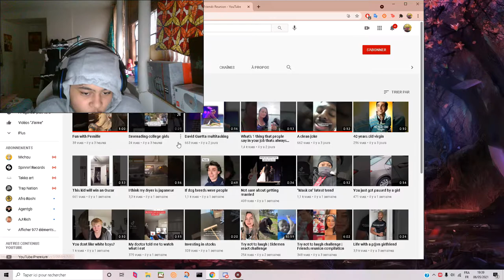REACTION TIKTOK (FACECAM) !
Video ou je react a tiktok la best appli pour les gosses
like bg (stp algorithme recommande !).